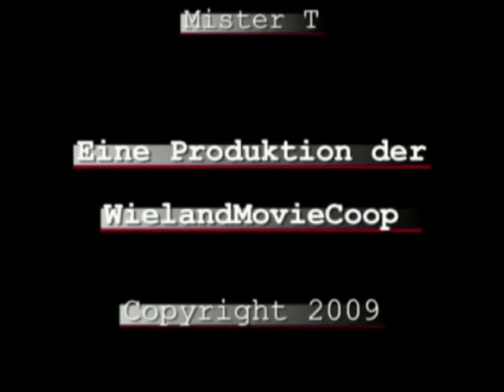Dr. Zille Teil 3: Der schwangere Pfirsich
Ein Highlight für Dr. Zille: Der hochschwangere Pfirsich kommt in den Kreissaal. Doch leider macht das Fruchtfleisch  Probleme...